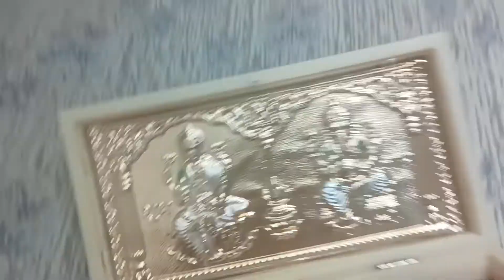shree laxmi ganeshaya namha